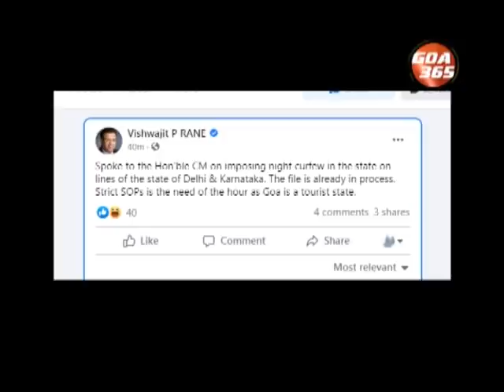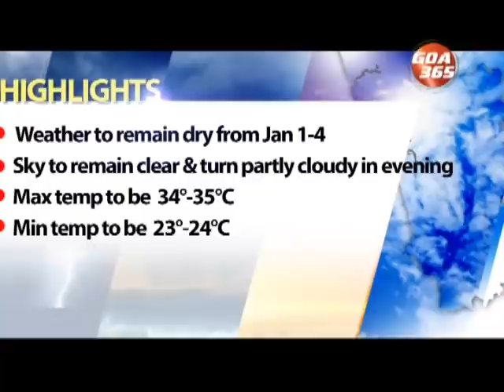GOA365 31st Dec 2020 Konkani Khobro